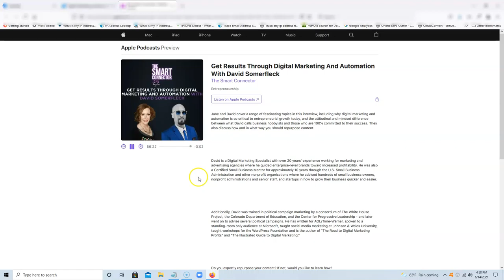David Somerfleck Discusses Digital Marketing and Automation on The Smart Connector Podcast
In this podcast episode of The Smart Connector podcast, digital marketing expert and small business mentor David M. Somerfleck discusses digital marketing and automation.

David M. Somerfleck is a Digital Marketing Specialist providing Digital Marketing Solutions David has over 20 years' experience working for marketing agencies across North America and is the author of "The Road to Digital Marketing Profits."

David Somerfleck is host of the "The David Somerfleck Podcast" where he interviews other experts in digital marketing, business innovation, culture, international relations, and other topics.